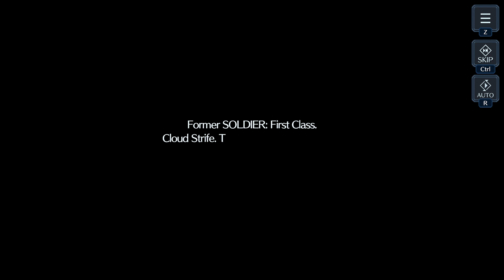Sephiroth, what is your deal?? [FINAL FANTASY 7- EVER CRISIS: THE FIRST SOLDIER] #6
This will be all of this game for now everyone.
From here on out, I'll start posting other content~